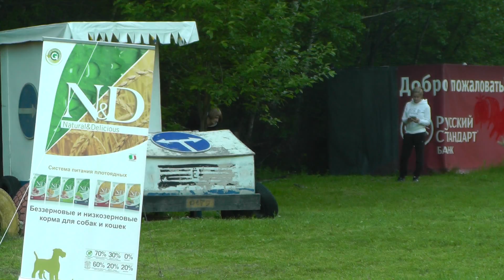Мондьоринг. КЦ "Ясеневый" 06.06.2015 г.